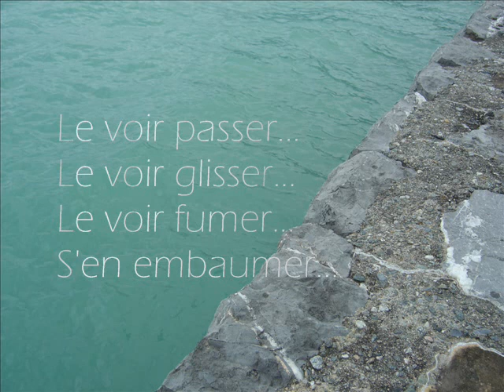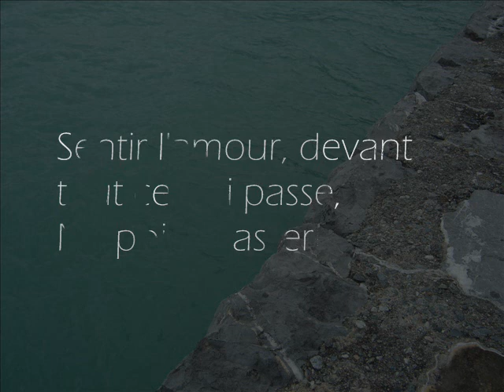S'asseoir tous deux...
D'après le poème de Sully Prudhomme, Fauré a composé 'Au bord de l'eau' (op.8, no.1). Ici, par Jan Van der Crabben et Inge Spinette.